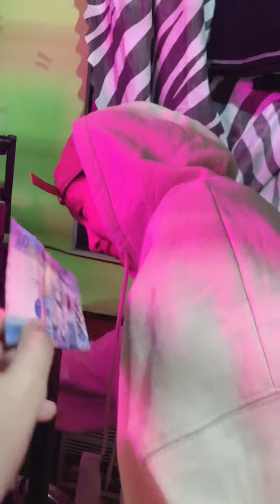PAUSE AND PLAY | PRINCESS THEA